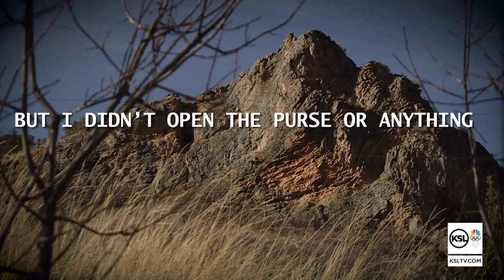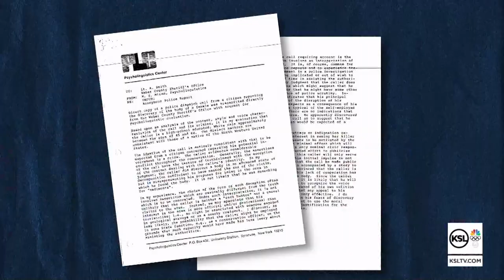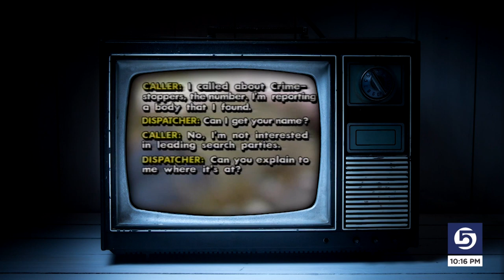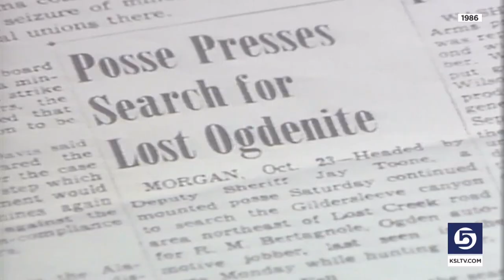COLD 05: Anonymous Call May Have Led To Joyce Yost’s Body Near Causey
In the continuing coverage of "Justice For Joyce," KSL's investigation into the crime has uncovered another unsolved case. A man with a distinctive stammer phoned police 34 years ago and claimed to have found a body in the mountains near Causey, a reservoir on the South Fork of the Ogden River. This phone call may have provided answers to multiple families of missing women.